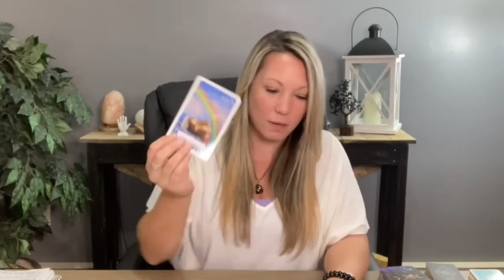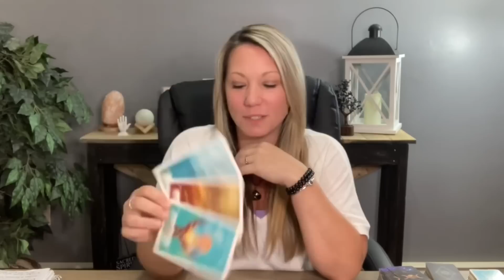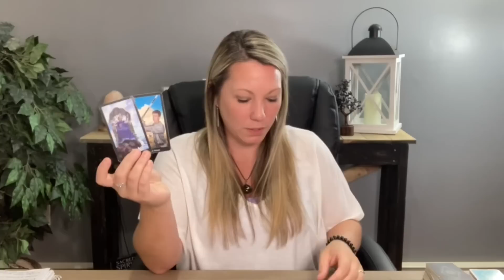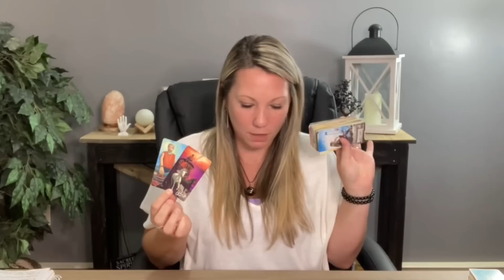Virgo ♍️ Well, Well… Look What The Cat Dragged In 👀 May 4th-11th Tarot Reading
Hi Virgo ♍️